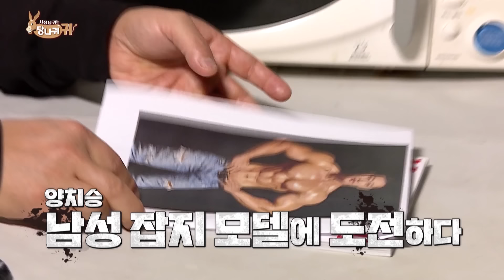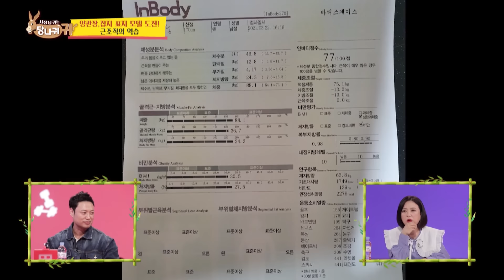Boss Yang working out? (Boss in the Mirror) | KBS WORLD TV 210429